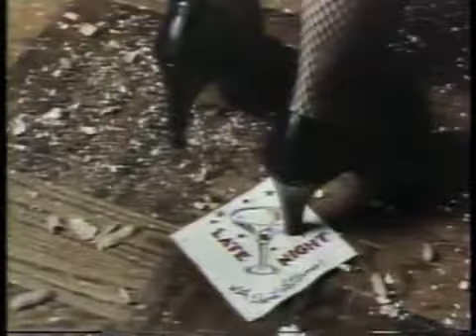David Letterman and Comic Relief, 1986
1. February 10, 1986: Billy Crystal promotes co-hosting the upcoming Comic Relief, scheduled to air on HBO March 29, 1986. 2. March 20, 1986: Richard Belzer